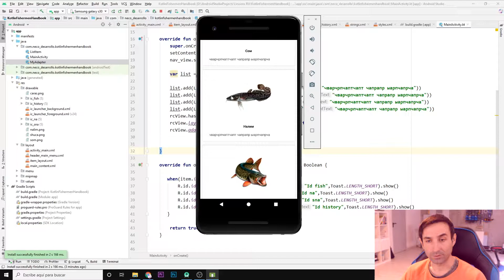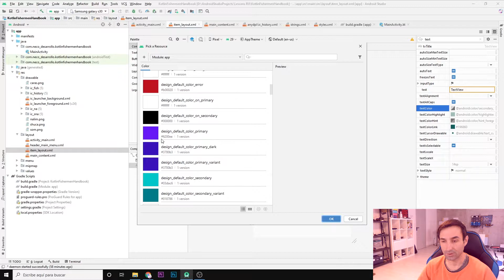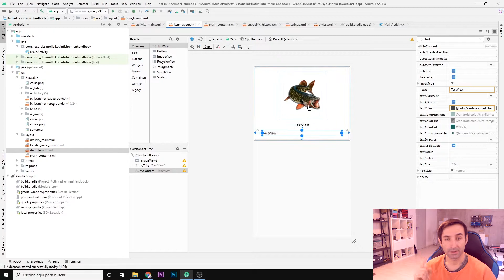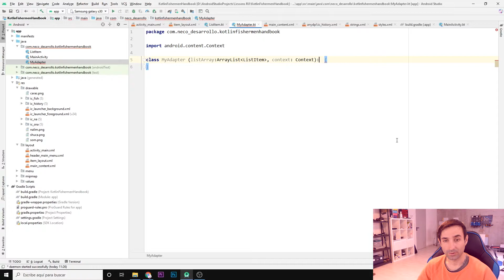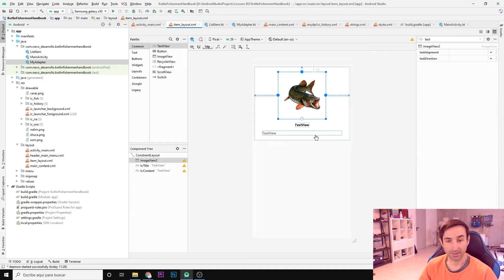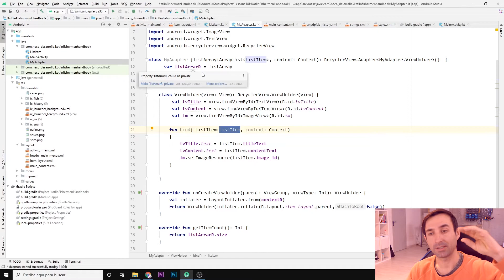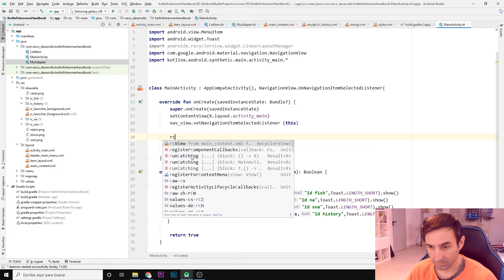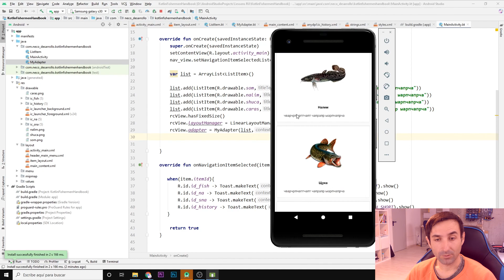Справочник Рыбака на Kotlin /Урок 9/Android Studio 2020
Продолжаем создавать Справочник рыбака на Kotlin. При создании данного приложения закрепим знания которые уже получили изучая создание приложений под Android на Kotlin с помощью Android Studio. Сегодня создадим RecyclerView и RecyclerAdapter.
★ ★ ★ ★ ★ ★ ▼Первые уроки▼★ ★ ★ ★ ★ ★ ★

★ ★ ★ ★ ★ ★ ▼Моя веб страница▼★ ★ ★ ★ ★ ★ ★

★ ★ ★ ★ ★ ★ ▼Поддержка канала▼★ ★ ★ ★ ★ ★ ★